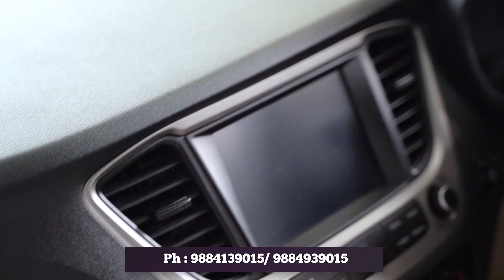Hyundai i20 Asta | Venue | Kia | Used Cars for Sale | Secondhand Cars | 2021 Models | KJ CARZ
KJ CARZ
150,Jawaharlal Nehru Salai,100 Feet Road,
Choolaimedu,
Chennai-94